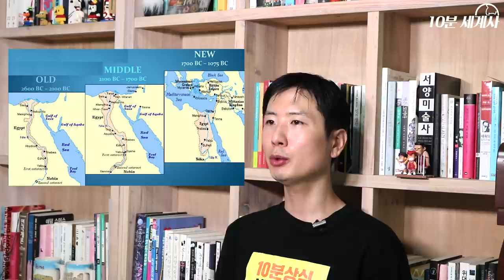4대문명 10분 완벽정리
(한국어 자막)

오래전 빙하기도 끝나고 신석기로 접어들며,
수렵과 채집을 해오던 인류는
약 1만년전 부터는 농경과 목축을 하며
정착 생활을 시작하고, 문명이 발달하기 시작합니다.

따뜻한 기후와 비옥한 토지 및 농경에 적합한
큰 강들이 있는 곳에서 4대문명이 발생하는데요.

티그리스 및 유프라테스강, 나일강과 인더스강,
그리고 황하 강 유역에서
세계 4대 문명 메소포타미아문명, 이집트문명,
황허문명, 인더스문명 이 발생했고
그 외 지역에서 미케네, 마야 문명 등이 생겨났습니다.